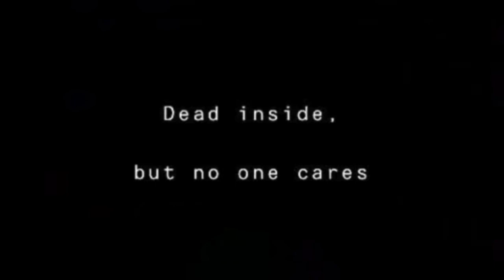Raymond MB - "Siempre queda algún motivo" Redencion 3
Raymond MB - Siempre queda algún motivo.

Album: Redención
Track: 3
Publicada: 28/OCT/2023 03:08 PM

Instrumental: Gulbie Beats
Grabación y master: RMB Prods.
Software: BandLab

Escrita: Ramón M.

- Raymond MB